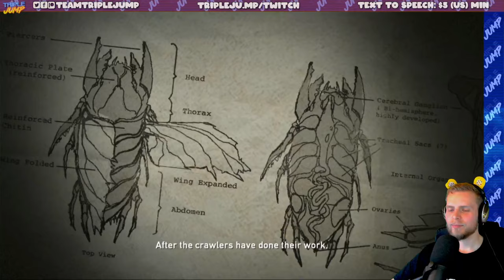CHIMERAN CALAMITY - Resistance: Fall of Man [Part 1] | TripleJump Live!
As we gallop towards Neighpril's horse-filled Tuesday nights, let's first return to one of Ben's favourite ever games. WHY HASN'T IT BEEN PORTED TO MODERN PLATFORMS?

Follow the host on Twitter! Ben Potter @Confused_Dude